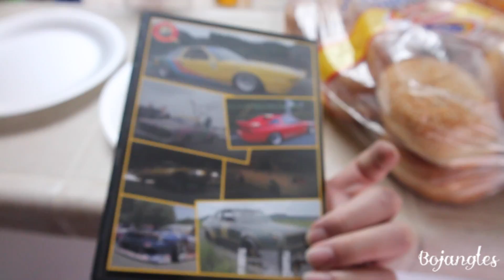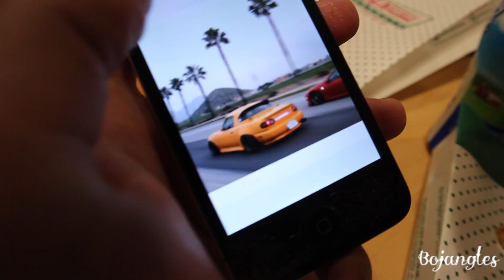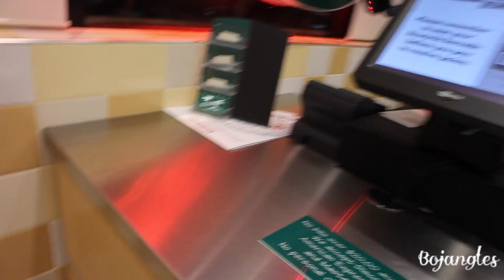MORNING CRUISE & BBQ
STARTED THE DAY OFF EARLY WITH A NICE CRUISE TO GET BREAKFAST AND TAKE SOME PHOTOS IN LONG BEACH. ENDED THE DAY WITH BBQ AND SUNSET PHOTOSHOOT.